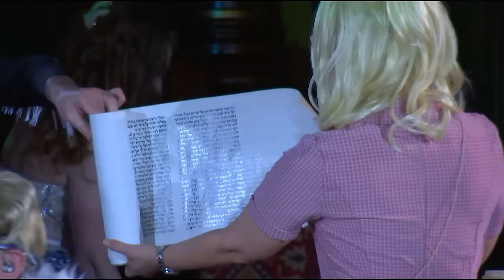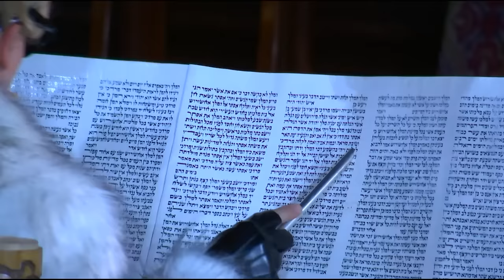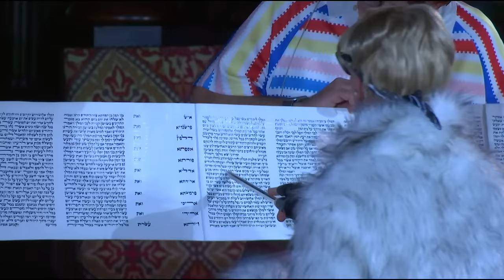Purim, Central Synagogue - Sunday March 24, 2024